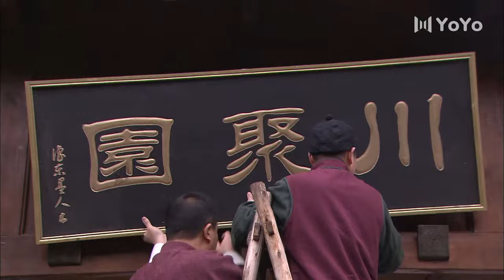【FULL EP】抗战09丨于和伟掌握了惊天秘密，卷入各方势力暗战